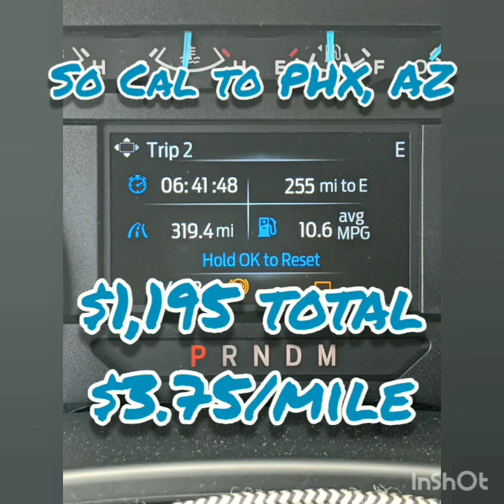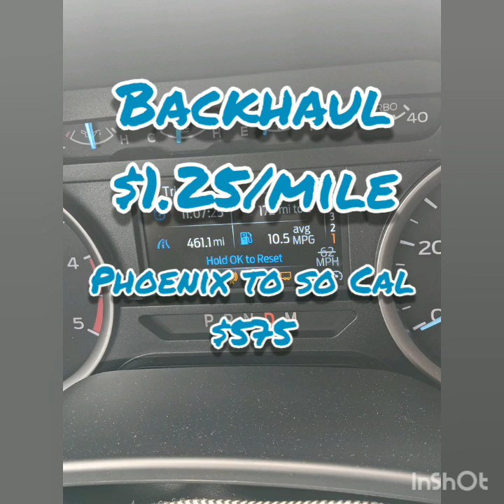Worked 2 days, Week 11 of 2020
Decided to have a short week while all of this craziness is going on, 2 days of running, another cars vs freight example, 10 feet of freight deck space paid more than 30 feet of cars.